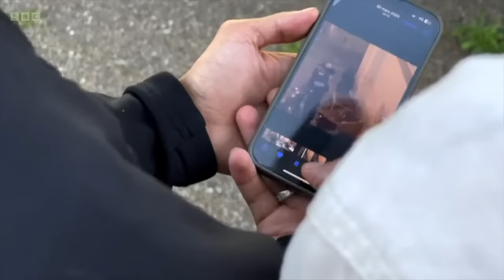France in crisis as riots escalate - BBC News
The French government has said it is considering all options - including declaring a state of emergency -  after a third night of escalating violence and rioting in cities and towns across France.

Hundreds of police were injured last night and more than 900 people arrested. Ministers asked for public transport across France tonight to be suspended, and some major events have been cancelled as the government tries to stop scenes like this taking place for the fourth night running.

The protests began in a Paris suburb on Tuesday when a police officer shot dead a 17-year-old boy of north African descent during a traffic stop in the Nanterre. Footage of the shooting was posted online.

The unrest quickly spread across France, fuelled by accusations of police racism and wider discrimination against minority communities.

Around 45,000 police officers have been deployed on the streets.

Reeta Chakrabarti presents BBC News at Ten reporting by Katya Adler in Paris.